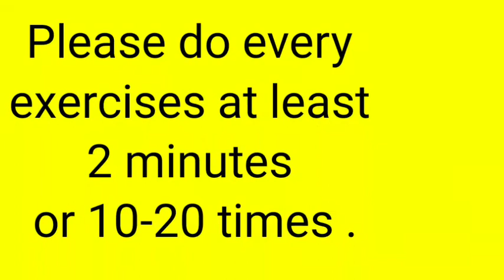brain gym exercise for kids|लहान मुलांसाठी brain gym exercise|मेंदूचे व्यायाम